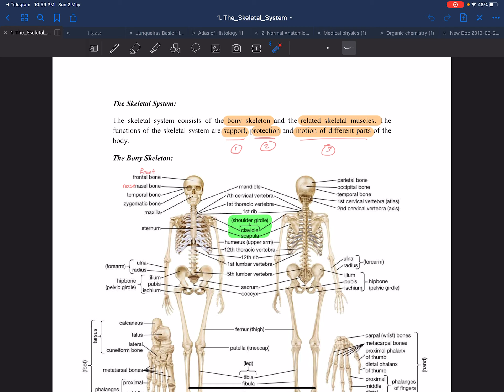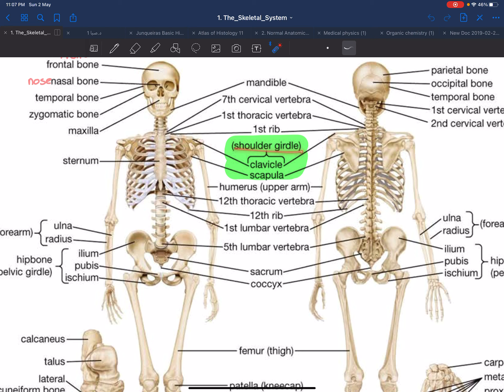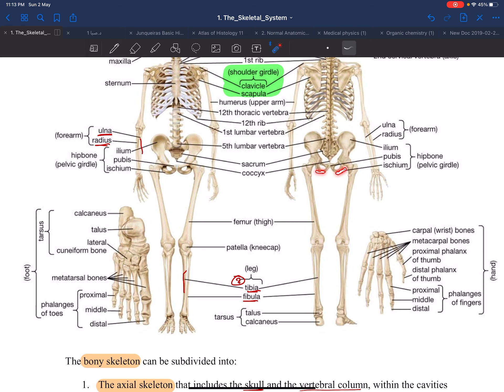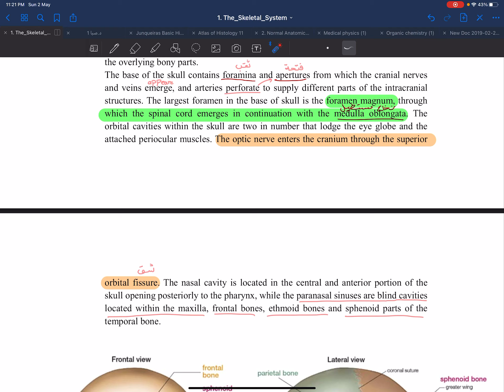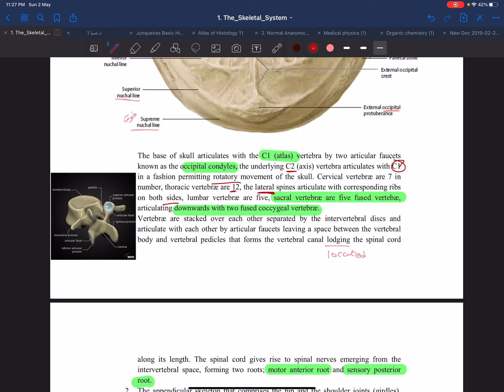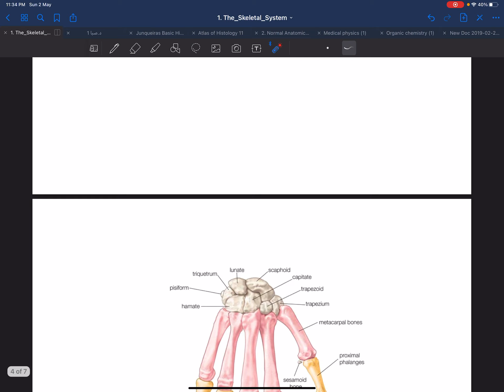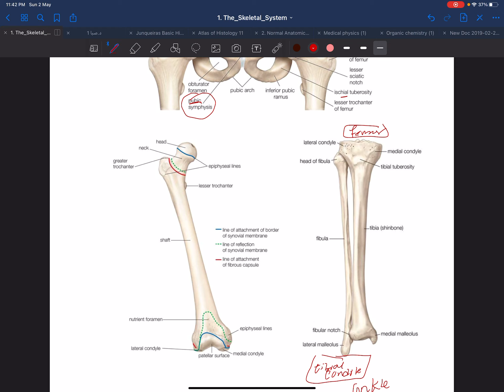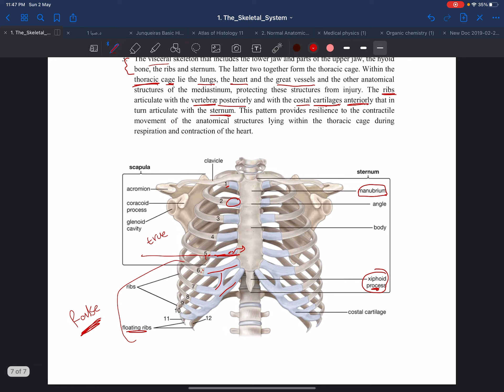🫀🫁🧠💀Anatomy Lecture2 the skeleton system..